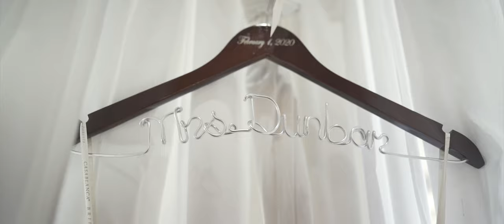They Shared Heartfelt Letters! | The Vintage Rose Wedding in Orange California | Alyssa & Trevor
To learn more about our videography services, please visit:

Instagram & TikTok: @alexvfilms